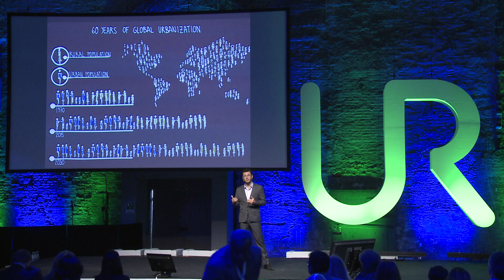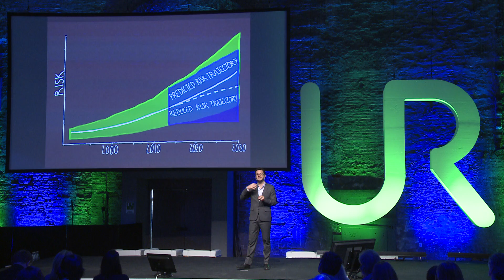UR2016 - Building a less risky future: How today’s decisions shape disaster risk in the cities...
Ignite speaker: David Lallemant, Stanford University

Disaster risk is constantly evolving due to changes in hazard, exposure, and vulnerability; these complex dynamics have led to an increase in disaster-losses over recent decades. Urbanization and population growth are among the key drivers of this risk increase. The year 2008 marked a significant threshold in the history of human settlement when for the first time urban dwellers outnumbered rural dwellers; from homo sapien we have truly evolved into homo urbanus. Cities are often located in areas prone to flooding, earthquakes and other hazards. For example, nearly 1 billion people are estimated to live in areas prone to flooding, an increase of 90% from 1970. In addition, climate change induced increases in frequency and intensity of weather-related hazards may further aggravate the situation, especially for poorest urban citizens.